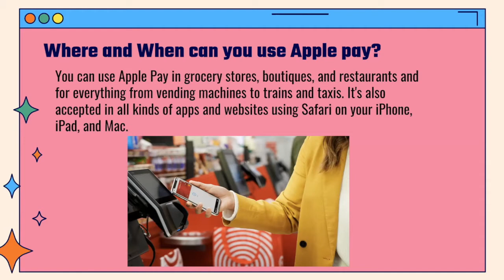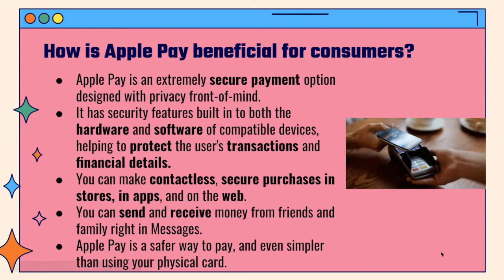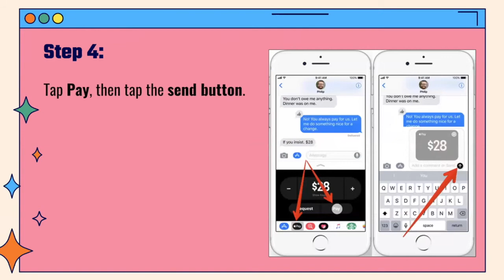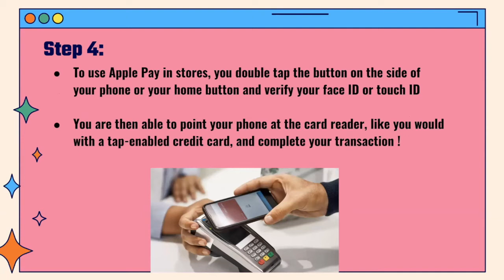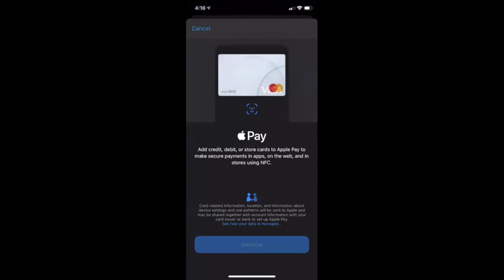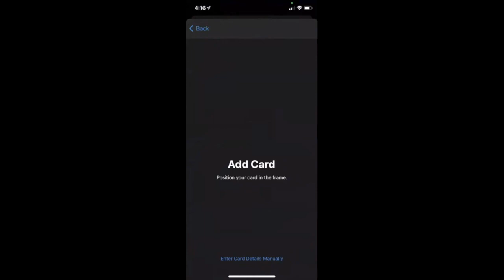Make Purchases with Apple Pay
During this Cyber-Seniors webinar, our teen tech mentors cover Apple Pay,  a mobile payment and digital wallet service by Apple for iPhones.